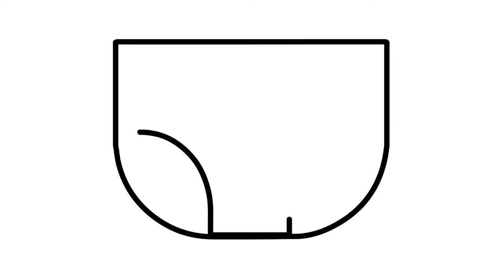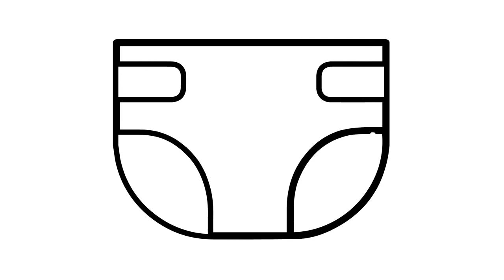How to Draw Baby Diaper | Coloring Pages | Art Colors for Kids